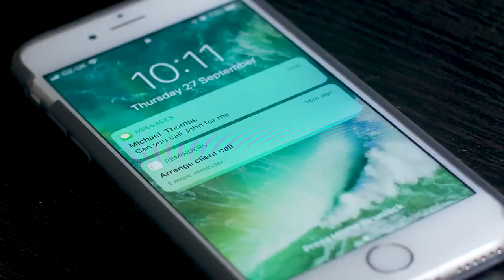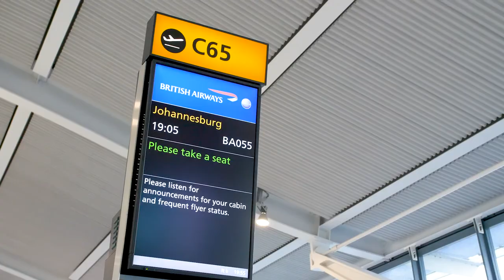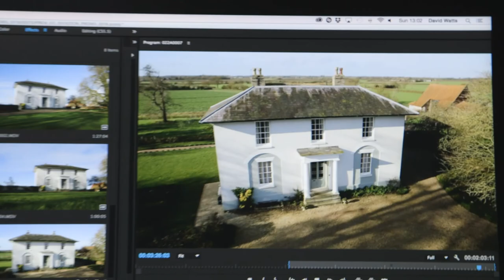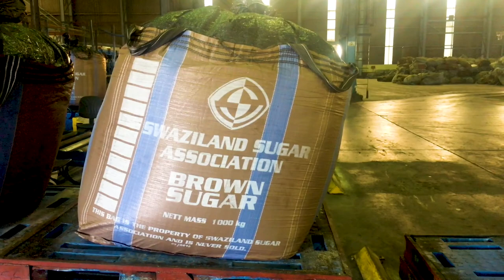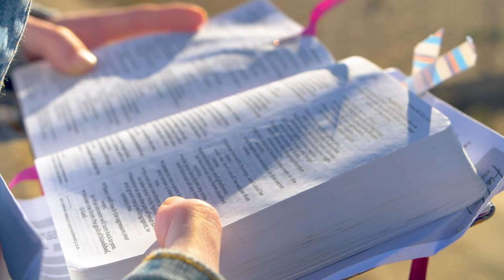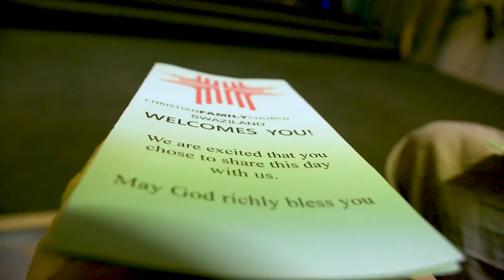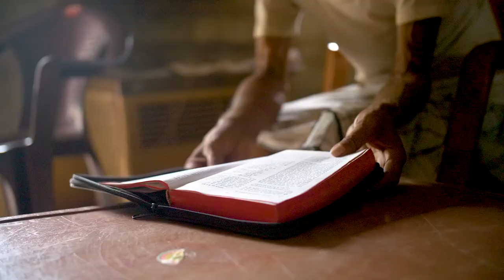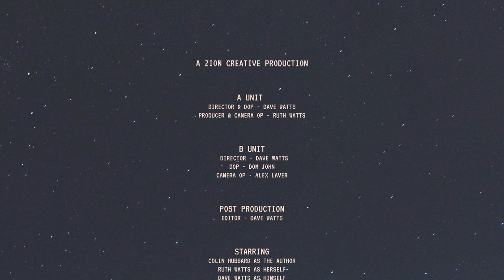IS THERE MORE? - Creative Documentary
Have you ever wondered is there more to life than this? More than our day to day.

‘Is There More?’ is a creative documentary that shares a 40 day journey of filmmakers Dave and Ruth Watts. They travel to various countries and locations around the world to explore and ask some big questions of life.